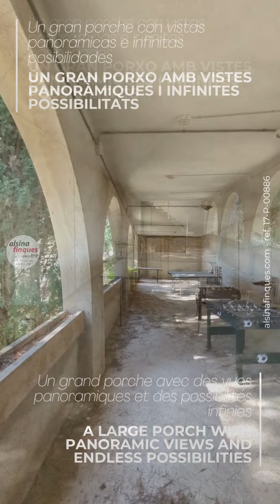Armonía mediterránea: Dos casas adosadas con piscina e impresionantes vistas al mar - 17-P-00886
Bienvenidos a  esta encantadora propiedad en Santa María de Llorell, en la Costa Brava!

En este video, te mostraremos la armonía mediterránea que envuelve esta exclusiva propiedad ubicada entre las encantadoras localidades de Lloret de Mar y Tossa de Mar. Prepárate para enamorarte de las vistas panorámicas al mar y del estilo genuinamente mediterráneo que caracteriza a esta residencia.

Comenzaremos explorando la generosa parcela de 1.348 m², completamente plana y con vistas espectaculares al mar. Actualmente, la propiedad consta de dos viviendas pareadas idénticas en diseño, perfectas para familias que desean compartir este paraíso manteniendo su independencia. Además, existe la posibilidad de fusionar ambas viviendas en una espaciosa villa de casi 300 m², una oportunidad única para aquellos que buscan un santuario más amplio.

A medida que recorramos la vivienda, descubrirás el encanto desplegado en dos niveles y un semisótano. Visualiza los momentos sociales en la planta baja, con un acogedor salón-comedor que se abre a un porche y un jardín llano. Admira la cocina funcional, el lavadero y el aseo de cortesía. Sube a la planta superior y encuentra un remanso de tranquilidad con dos dormitorios dobles, un baño completo y una suite con baño privado y cautivadoras vistas al mar. No olvides el sótano, un espacio versátil para adaptarlo a tus necesidades.

Descubre el gran porche con hermosos arcos en la parte inferior del jardín, un lugar perfecto para disfrutar del aire libre.

Esta propiedad excepcional es perfecta tanto para vivir todo el año, disfrutando de su entorno encantador, como para utilizar como segunda residencia. Y lo mejor de todo, cuenta con una servidumbre de luces y vistas registrada, garantizando que nada obstaculice tus vistas al mar.

Si estás buscando exclusividad, privacidad y un estilo de vida mediterráneo en la Costa Brava, esta propiedad en Santa María de Llorell es tu oportunidad perfecta.

No te pierdas los detalles adicionales en la descripción del video y no dudes en contactarnos para obtener más información o concertar una visita. ¡Estamos aquí para ayudarte a hacer realidad tu sueño mediterráneo!"